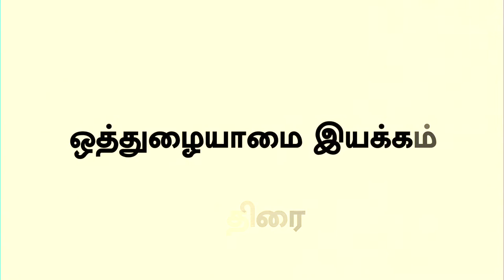மௌலானா அபுல் கலாம், நேதாஜி சுபாஷ் சந்திர போஸ், திரு. வி. க வீர வரலாறு பாகம் 04 - Veera Varalaru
veeravaralaru vishwamvisuals veeravaralaruepisode freedomfighter india indianfreedom indianfreedomfighter indian freedom indianfreedomstruggle freedomfighters indianindependence indianarmy history gandhiji திரு. வி. கலியாணசுந்தரனார், நேதாஜி சுபாஷ் சந்திர போஸ், மௌலானா அபுல் கலாம் முகியுத்தின் அகமது வீர வரலாறு பாகம் 04 - Veera Varalaru Epi 04

மௌலானா அபுல் கலாம் முகியுத்தின் அகமது (11 நவம்பர் 1888 – 22 பெப்ரவரி 1958) (Abul Kalam Muhiyuddin Ahmed).

இந்திய விடுதலை இயக்கத்தின் மூத்த அரசியல் தலைவரும் இந்திய முசுலிம் அறிஞரும் ஆவார். சமய அடிப்படையிலான இந்தியப் பிரிவினையை எதிர்த்து இந்து- முசுலிம் ஒற்றுமையை வலியுறுத்திய முசுலிம் தலைவர்களில் முதன்மையானவர். இந்தியா விடுதலையடைந்த பிறகு அமைந்த முதல் இந்திய அரசில் கல்வி அமைச்சராகப் பணியாற்றியவர். பாக்கித்தான் பிரிவினையையும் அங்கு இராணுவ ஆட்சி ஏற்படப்போவதையும் முன்னரே தெரிவித்த பெருமை உடையவர். பரவலாக இவர் மௌலானா ஆசாத்என அறியப்படுகிறார்; ஆசாத் (விடுதலை) என்பது இவர் வைத்துக்கொண்ட புனைப்பெயராகும்.

உயிரோடு இருந்த போது இவருக்கு பாரத ரத்னா விருது வழங்கப்பட முடிவெடுக்கப்பட்டது. ஆனால் தாம் பாரத ரத்னா விருதின் தேர்வுக்குழு உறுப்பினராக இருந்தமையால் விருது பெற மறுத்துவிட்டார் அபுல் கலாம் ஆசாத். 1992ஆம் ஆண்டு இவருக்கு இந்தியாவின் உயரிய குடிமை விருதான பாரத ரத்னா மறைந்த பிறகு வழங்கப்பட்டது.

தேசிய கல்வி நாள்
இந்தியாவில் கல்வித்துறைக்கு சரியான அடித்தளமிட்ட இவராற்றிய பணியை நினைவுகூரும் வகையில் இவரது பிறந்த நாள் தேசிய கல்வி நாளாகக் கொண்டாடப்படுகிறது. புதுதில்லியில் உள்ள மௌலானா ஆசாத் மருத்துவக் கல்லூரி மற்றும் பல் மருத்துவக் கல்லூரிகள் இவரது பெயரைத் தாங்கி உள்ளன.

கல்வி தந்தை
இந்தியாவில் தேசிய அளவில் ஒருங்கிணைந்த கல்வி முறையை உருவாக்க பாடுபட்டார், மேலும் அனைவருக்கும் இலவச ஆரம்ப கல்வி கிடைக்கவும் நவீன கல்வி முறைக்கும் வித்திட்டவர் ஆசாத் தான். இந்திய தொழில்நுட்பக் கழகங்கள் நிறுவுவதற்கும், பல்கலைக்கழக மானியக் குழு (இந்தியா) அமைவதற்கும் பாடுபட்டார்

நேதாஜி (தலைவர்)
நேதாஜி (தலைவர்) என்று இந்திய மக்களால் அழைக்கப்படும் சுபாஷ் சந்திர போஸ் (Subhash Chandra Bose, சனவரி 23, 1897– இறந்ததாகக் கருதப்படும் நாள் ஆகத்து 18, 1945) இந்திய சுதந்திரப் போராட்டத் தலைவராவார். இரண்டாம் உலகப் போர் நடைபெற்ற போது, வெளிநாடுகளில் போர்க் கைதிகளாய் இருந்த நூற்றுக்கணக்கான இந்தியர்களை ஒன்றுதிரட்டி, இந்திய தேசிய ராணுவத்தை உருவாக்கி, அப்போது இந்தியாவை ஆட்சி செய்த ஆங்கிலேயருக்கு எதிராகத் தாக்குதல் நடத்தியவர்.

இவர் 1945 ஆகத்து 18 அன்று தைவான் நாட்டில் ஒரு விமான விபத்தில் இறந்து விட்டதாகவும், அல்லது உருசியாவிற்குச் சென்று 1970களில் இறந்துவிட்டதாகவும், அல்லது ஒரு துறவியின் வடிவில் வட இந்தியாவில் மறைமுகமாக வாழ்ந்து 1985 இல் இறந்து விட்டதாகவும் பல கருத்துக்கள் உள்ளன. 1945 ஆகத்து 14 முதல் செப்டம்பர் 20 வரை எந்த விமான விபத்தும் தைவானில் ஏற்படவில்லை என அந்நாட்டு அரசு தெரிவித்திருப்பது, போஸ் அவ்வாண்டு இறக்கவில்லை என்ற வாதத்திற்கு வலுவூட்டியது. இந்திய அரசால் நியமிக்கப்பட்டு இதைப்பற்றி விசாரித்த முகர்ஜி கமிஷன், நேதாஜி அவ்விமான விபத்தில் இறக்கவில்லை எனத் தெரிவித்து விட்டது.

சுதந்திரப் போரில் ஈடுபாடு
வழக்குரைஞரான சி. ஆர். தாஸ், தன் தொழிலை விட்டுவிட்டு, ஒத்துழையாமை இயக்கத்திற்குத் தலைமை தாங்கி தேசப் பணியாற்றிக் கொண்டிருந்தார். சுபாஷ், கடிதம் மூலம் சி.ஆர்.தாசிடம், தான் தாய் நாடு திரும்பியதும், இந்திய விடுதலைப் போரில் பங்கேற்க ஆலோசனை கேட்டிருந்தார். அதை ஏற்று, சுபாஷ் சந்திர போஸ் வருவதாயிருந்தால், தான் ஏற்றுக் கொள்வதாகவும், பதவி துறந்ததைப் பாராட்டியும், சி. ஆர். தாசும் மறுகடிதம் அனுப்பினார்.

இக்காலகட்டத்தில் தான், தென்னாப்பிரிக்காவிலிருந்து, இந்தியா திரும்பியிருந்த மகாத்மா காந்தியும், இந்திய அரசியலில் ஈடுபட்டார். இந்திய மக்களும், காங்கிரசின் தலைமையின் கீழ் விடுதலை எழுச்சி பெற்றிருந்தனர். 1921 இல், மும்பை துறைமுகத்தில் வந்திறங்கிய சுபாஷ் சந்திரபோஸ், மும்பையில் அப்போது தங்கியிருந்த காந்தியையும் சந்தித்து, சுமார் ஒரு மணிநேரம் கலந்தாலோசித்தார். போஸ், சித்தரஞ்சன்தாசின் கீழ் தொண்டாற்றவே விரும்பினார். போசை ஏற்றுக் கொண்ட சி.ஆர்.தாசும், அவரின் திறமையை நன்கு அறிந்திருந்ததுடன், திறமைமிக்க அவரது குடும்பப் பின்னணியையும் அறிந்திருந்தார். இதனால் சி.ஆர்.தாஸ், தான் நிறுவிய தேசியக் கல்லூரியின் தலைவராக, 25 வயதே நிரம்பிய போசை நியமித்திருந்தார். லண்டனில் கேம்பிரிட்சில் படிக்கும் போது, மேல்நாட்டு விடுதலைப் போர் வரலாறுகளையும், பிரித்தானிய ஏகாதிபத்தியத்தின் பிரித்தாளும் சூழ்ச்சிகளையும் நன்கு அறிந்து கற்றிருந்த சந்திரபோஸ், தன் கல்லூரியில் மாணவர்களுக்கு விடுதலை உணர்ச்சி பொங்கும் வண்ணம், சொற்பொழிவு ஆற்றியதுடன், பாடமும் கற்பித்தார். திருவல்லிக்கேணி சிறப்பு பெருமாள் பக்தி பாடல்